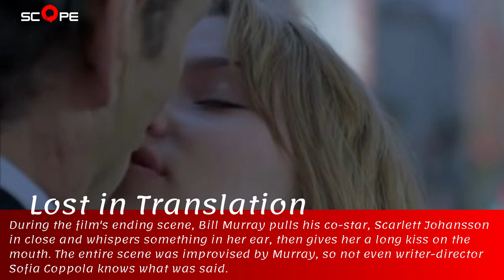15 Hot Kissing Scenes That Weren't Supposed to Happen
A good on-screen kiss can bring new meaning to a movie scene or have people talking about a TV show for weeks.
Surprisingly, some memorable on-screen kisses were never even in the script, with actors and directors opting for the surprise element to elevate their work. Sometimes it works. Sometimes it doesn't.
These are the kisses from movies and television shows that weren't supposed to happen.
In films: American Hustle, Lost in Translation, Stranger Things, Star Wars: The Last Jedi, Edge of Tomorrow, Teen Wolf, The Hunger Games: Mockingjay Part 2, Glee, A Room With a View, Top Gun, Game of Thrones, The Mindy Project, Jurassic World, The Amazing Spider-Man 2, & Person of Interest